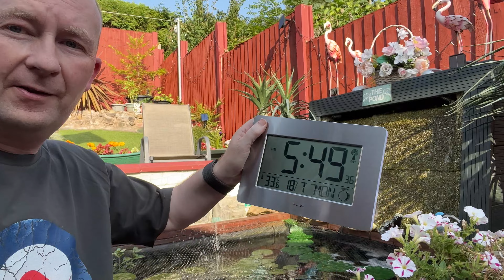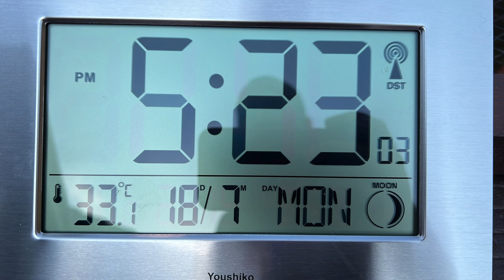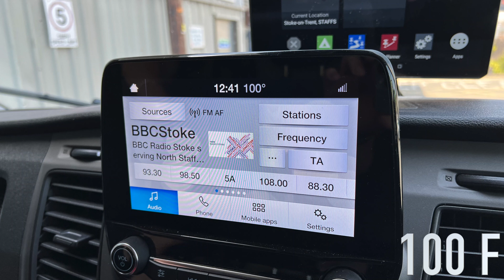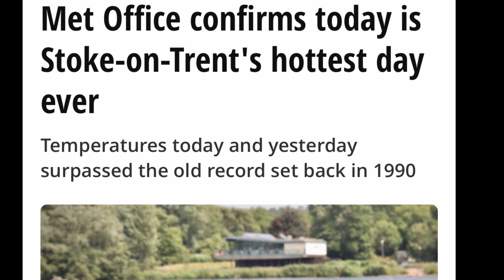Heatwave UK July 2022 - Just how hot did it get in Stoke on Trent??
The July 2022 Heatwave in the United Kingdom, Monday and Tuesday 18th and 19ThJuly in 2022, Roads Melted and fires broke out, we hit 33.7